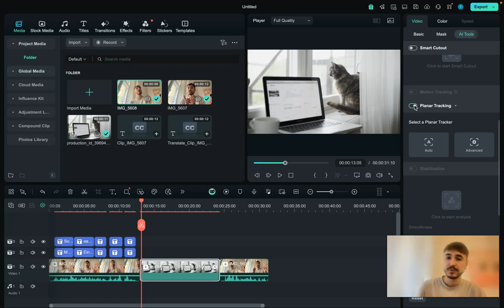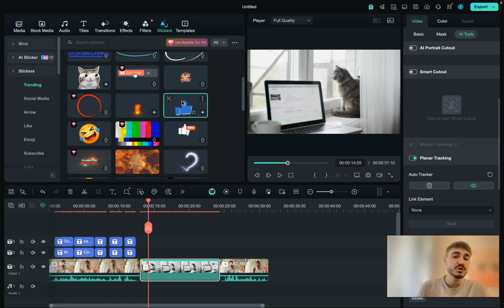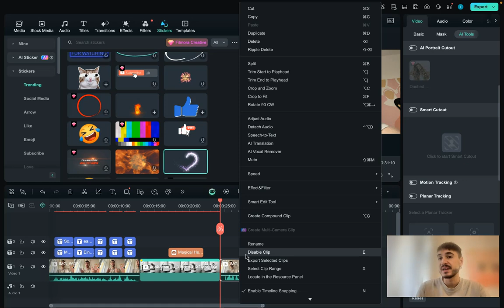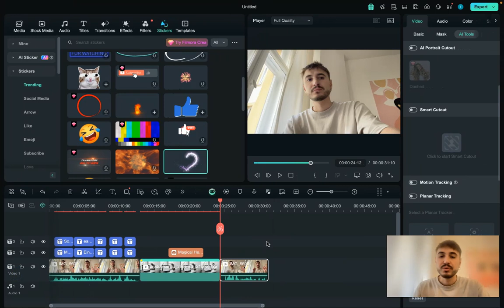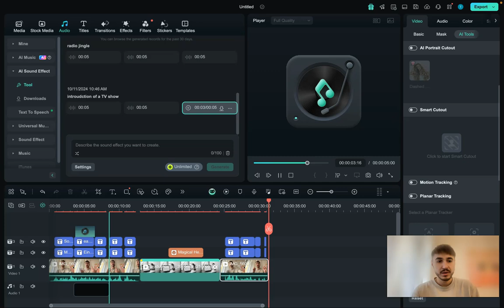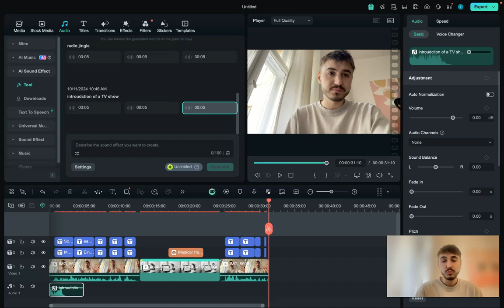5 MUST-KNOW Tips to Make Your Talking Head Videos UNSTOPPABLY Engaging!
5 MUST-KNOW Tips to Make Your Talking Head Videos UNSTOPPABLY Engaging!
Looking to boost engagement in your talking head videos? In this video, we'll show you 5 expert editing tips using Filmora that will make your videos stand out! Learn how to use B-rolls, Planar Tracking, and AI-powered captions to keep viewers hooked. Plus, we’ll show you how to use AI Sound Effects and AI Lip Sync to create a seamless and engaging viewing experience. Ready to level up your content? Try Filmora now and start creating like a pro!
00:00 - Introduction
Why talking head videos often suffer from low retention and how to fix that.
00:45 - Tip 1: Add B-rolls
Enhance your video with dynamic B-rolls to keep viewers engaged.
02:15 - Tip 2: Use Planar Tracking
Leverage Planar Tracking to integrate key elements into your video seamlessly.
03:30 - Tip 3: Add Dynamic Captions
Use AI-powered Speech-to-Text for dynamic captions that grab attention.
04:45 - Tip 4: AI Sound Effects
Boost engagement with AI-driven sound effects.
05:30 - Tip 5: AI Lip Sync
Expand your audience by translating videos with AI Lip Sync technology.